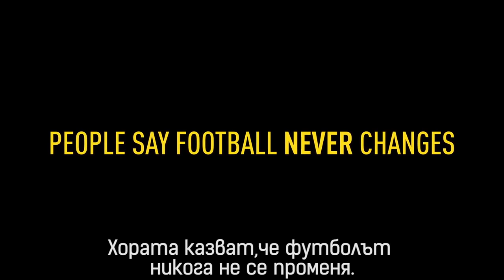Fifa 17 е тук!